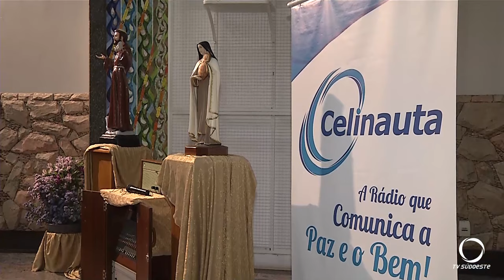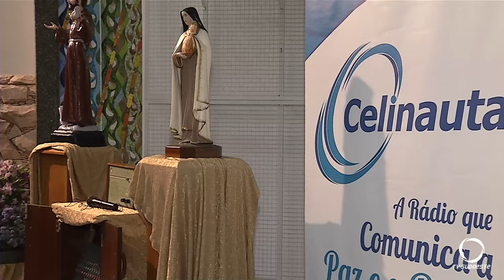Celebração de Missa de Ação de Graças marca o aniversário de 70 anos da Rádio Celinauta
Dentre as atividades realizadas pela emissora para celebrar seus 70 anos, foi realizada na Igreja Matriz São Pedro Apóstolo uma Missa em Ação de Graças, com momentos de grande emoção.